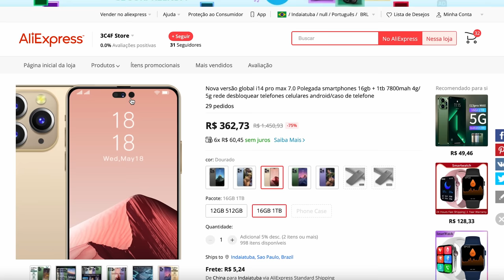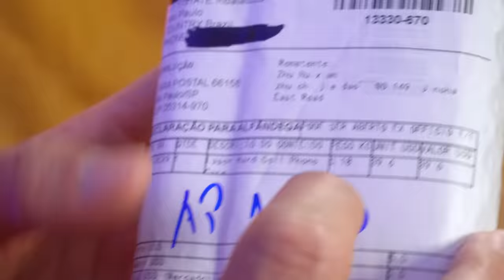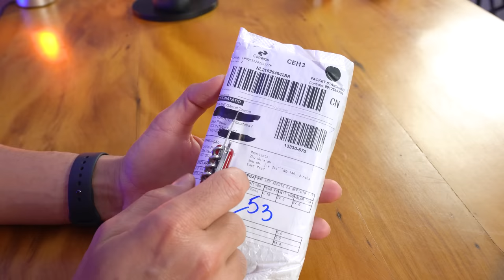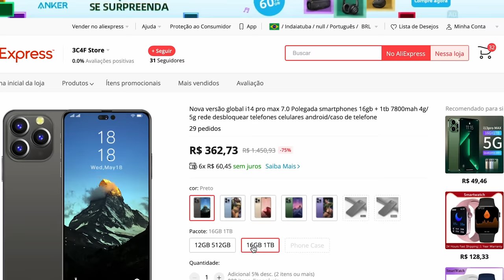COMPREI um iPhone 14 Pro Max por R$360 no AliExpress e ME LASQUEI MUITO! Veja que SMARTPHONE TOP 🤡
★ Comprar IPHONE no Brasil com SEGURANÇA🔐

Temos que tomar muito cuidado para o barato não sair caro!
Esse é o tipo de compra que a gente se arrepende mesmo antes do aparelho chegar. Eu comprei esse ïPhone" só para alertar os desavisados da internet, pois jamais compraria para uso próprio! E não recomendo que ninguém compre esse tipo de produto!